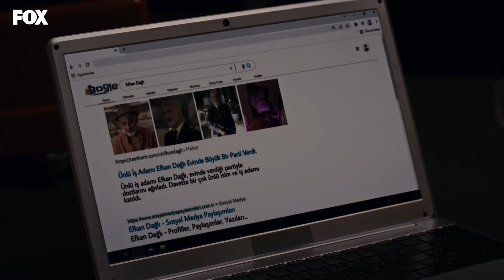Senior, Barış'a İnandı! - Mahkum 14. Bölüm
Barış ve Senior yemekte. AYLARDIR SENİ
 BEKLİYORUM SAVAŞ

Sinyor'un ayak sesleri yaklaştıkça Barış’ın endişeleri de büyür. Bıçağı alan gizemli kişiden sonra Fırat için nihai kararı verir. Ona tıpkı Zeynep'e yaptığı gibi görkemli bir son hazırlar. Gizemli kişiden, bıçaktan artık umudunu kesen Fırat için tek bir seçenek kalmıştır; kızı Nazlı'yı kaçırmak. Arkadaşlarıyla yol ayrımına giderken, suçlu olmayı kabullenip Nazlı'yla yeni bir hayat kuracaktır. Barış'ın infaz kararından habersiz olan Fırat, kızı Nazlı'ya kavuşabilecek midir?

Fırat Bulut, İstanbul Adliye'sinde görevli bir cumhuriyet savcısıdır. Başarılı bir savcı olan Fırat, eşi Zeynep ve beş yaşındaki kızı Nazlı'yla mutlu bir hayat yaşar. Ancak bir gün uyandığında son dört ayda olanları hiçbir şekilde hatırlamadan kendisini cezaevinde bulur. En son anısı, kızının doğum gününü kutladığı gecedir. Şok ve dehşet içinde, karısını ve kızını öldürmekle suçlandığını fark eder. İkinci duruşması yaklaşmaktadır ve müebbet cezasına çarptırılmıştır. Karısını ve kızını gerçekten öldürmüş müdür? Cumhuriyet savcısı Fırat Bulut’un hapsedilmesinden önce araştırdığı en son dava, ülkenin en önce gelen ailelerinden olan Yesari'lerin halefleri olan ikiz kardeşlerden, Barış Yesari'nin davasıdır.. Barış Yesari'nin evinde bir genç kız öldürmüştür. Hafızası geçici olarak mı yoksa sonsuza dek mi kaybolmuştur teşhis konulamayan Fırat Bulut, masumiyetini kanıtlamak için hem hatırlamak, hem hayatta kalmak hem de cezaevinden kaçmak zorundadır.

Oyuncular: Onur Tuna , İsmail Hacıoğlu, Gökçe Eyüboğlu, Melike İpek Yalova, Hakan Karsak, Hayal Köseoğlu, Muharrem Türkseven, Bülent Seyran, Furkan Kalabalık, Burcu Cavrar, Murat Şahan, Alya Sude Mazak, İlker Yağız Uysal, Hakan Salınmış, Nihal Koldaş, Mehmet Ulay

KÜNYE
YAPIM: MF YAPIM
YAPIMCI: ASENA BÜLBÜLOĞLU
YÖNETMEN: VOLKAN KOCATÜRK
SENARİST: UĞRAŞ GÜNEŞ